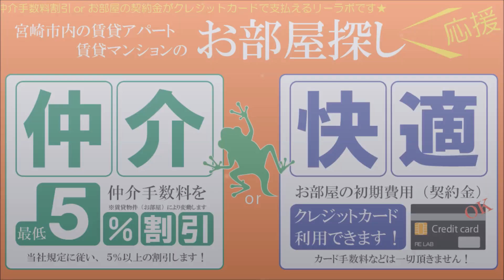宮崎市 賃貸 恒久 2LDK T.Sグランデ恒久中央 102号【不動産のリーラボ】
宮崎市恒久2LDK賃貸物件。T.Sグランデ恒久中央 空室情報